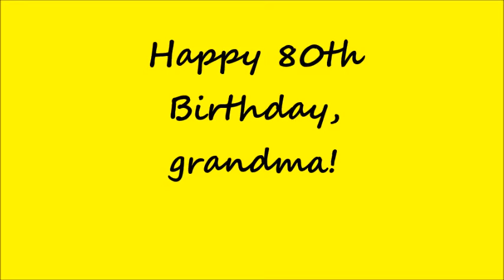YiaYia's 80th Birthday